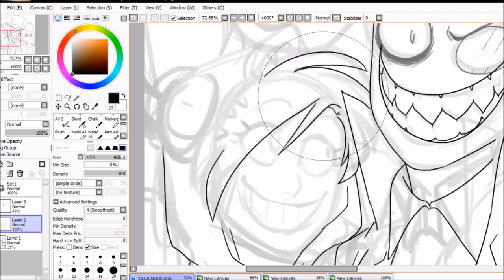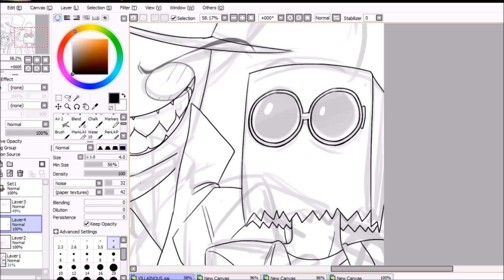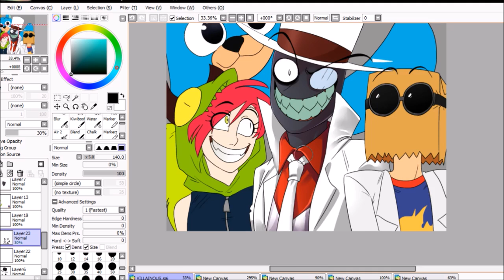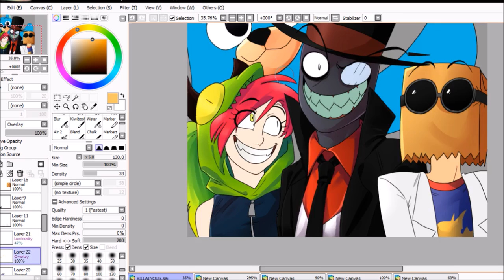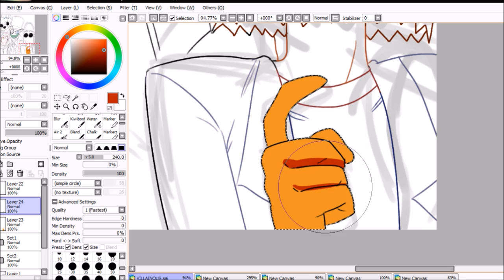SPEED DRAW || (Villainous) WELCOME VILLAINS!!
wow. i uploaded 2 vids in a month. ain't that somethin'

♫ MUSIC ♫

► Break the Ice - Jingle Punks
► Pixel Dream - Snail's House